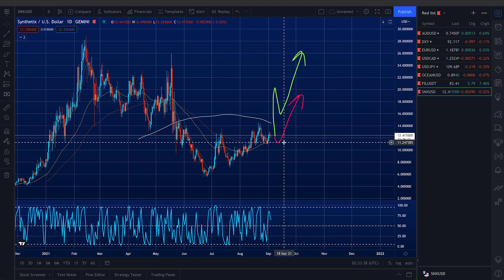Weekly Forex Forecast (SNXUSD) | 06th Sep - 10th Sep 2021 🐟 🐟 🐟 AUDUSD and more... 🐟 🐟🐟